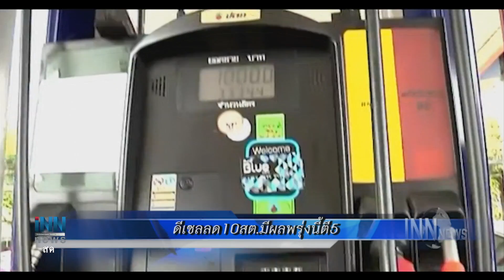ข่าวต้นชั่วโมง 19.00 น. (09/07/61)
หมูป่าคนที่5ออกถ้ำแล้วขึ้นฮ.ส่งรพ.เชียงรายฯ
ดีเซลลด10สต.มีผลพรุ่งนี้ตี5
"ศรีวราห์"สั่งอายัดเรือแจ้งข้อหากัปตัน-เจ้าของเรือ